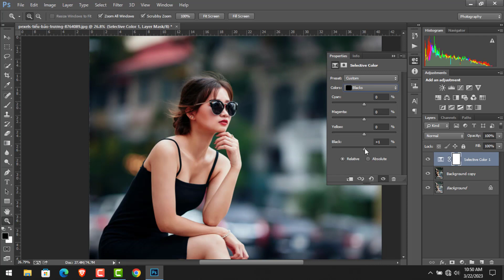Photo background change in photoshop tutorial / Photoshop tutorial 2024 - Pro Editing Pictures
In this Photoshop cc photo editing tutorial, I'll show How to Make Professional Photo & Photoshop cc Retouching tutorial the best Photoshop editings